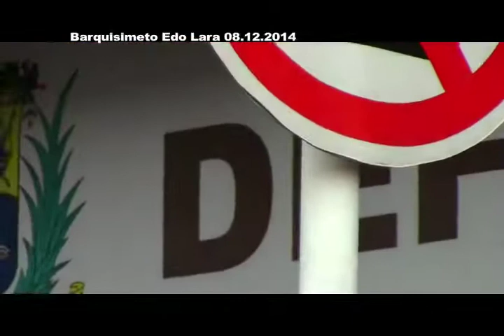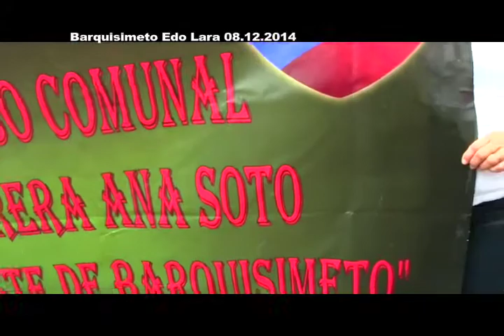ReporteEnLaCalle Movilización Popular Exige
La Comunidad Guerrera Ana Soto, Movimiento de Pobladorxs, ANMCLA, Frente del Poder Popular con Chavez, Comuna Ataroa, Comuna Unidad Batalla y Victoria, FRIAS Libertarias, Movimiento Mujeres por La Vida, Movimiento Sucre entre otros, se movilizaron el día de ayer, 8 de diciembre, en lealtad con el legado del Comandante Chavez para exigir LibertadParaDavidDiaz y una limpieza de la Fiscalia septima que viene criminalizando los pueblos que mantienen una lucha constitucional para el derecho a una vivienda y un habitat digno.

La marcha arrancó en la Defensoria del Pueblo, donde la defensora Elva Iris Rodíl expresó su preoccupación por la injusticia en la detención del camarada David.  La defensora comprometió al pueblo a realizar siguimiento permanente del caso y entregar un oficio al corte de apelacione solicitando el translado y pronuncimiento inmediato y justo por parte del corte tomando en consideración el carácter moral del sujeto.

La marcha continuó, pasando en frente de la gobernación, donde los movimientos expresaron repudio por las políticas mafiosas del gobernador, Henri Falcón, en respeto a llas tierras urbanas.  La tercera parada, se realizó en frente el ministerio públci donde el pueblo gritaron consignas por una limpieza interna de la Fiscalia, donde casos de detención ilegales como el caso de David Diaz muestran que sufren de corrupción interno que ponen esta institución a la orden del captial y no del pueblo.  El diputado Julio Chávez tomó la palabra declarando que si David Diaz es un invasor, entonces El Ministro Barbarito, Luis Reyes Reyes, El Ministro Iturriza y su persona tambien son invasores.  Se expresó su solidaridad y la solidaridad de los diputado revolucionarios de la asamblea nacional con el caso.

En la Plaza de la Justicia, la mobilización terminó en una concentración donde voceros y voceras de las distintas organizaciones y movimientos revolucionarios alzaron sus voces contra la criminalización de los movimientos sociales y en favor de la libertad del camarada.

El día de hoy, David Diaz fue traslado hasta los tribunales y recibió una medida de casa por cárcel.  La Lucha Sigue Por la Descriminalización de las Luchas Sociales, el Derecho a la Ciudad, La Limpieza de La Fiscalia y Por la Libertad Plena del Camarada David Diaz.